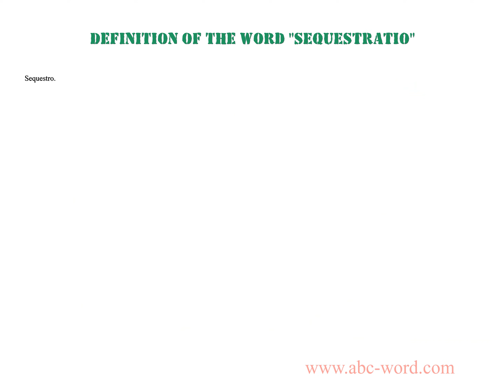Definition of the word "Sequestratio"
you will find full information about this word "sequestratio".
From the video you will learn the definition for the word sequestratio. The lexical meaning of the word sequestratio. What does the word sequestratio mean? And much, much more...